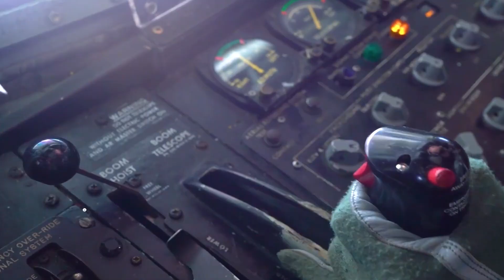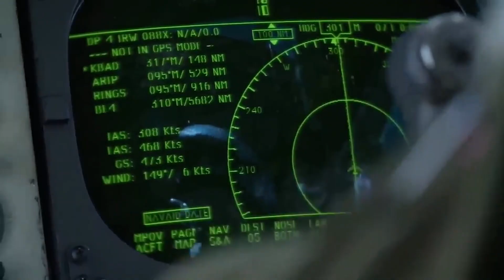B-52 Bomber: With Enough Upgrades, It Could Fly for Nearly 100 Years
From 19FortyFive.com - The Air Force B-52 Stratofortress bomber may wind up flying for close to 100 years, given the extent and longevity of ongoing upgrades to the Vietnam-era classic bomber.

Despite their age, the airframes themselves have remained viable for decades, Air Force program managers explain, and with some upgrades and fuselage reinforcement, they are solid enough to fly for decades into the future.

However, life-extended B-52s will not merely fly but also operate with vastly enhanced computing, communications, electronics, sensors and weaponry due to a series of technological upgrades.

B-52 Upgrades are the Key

The many B-52 modernization efforts have expanded the mission scope for the aircraft, increased its lethality and, perhaps most of all, generated the ability for a B-52 to operate as a key node within a larger, networked multi-domain sphere of combat operations.

In recent years, the B-52 has been upgraded with a next-generation digital radio system called CONECT which enables real-time, in-flight intelligence information sharing.

This has been paradigm-changing for B-52 crews as they are no longer restricted to predetermined mission specifics but can instead receive intelligence updates in-flight such as new targets or changing threat information.

The aircraft has also been outfitted with a more fuel-efficient commercial engine.